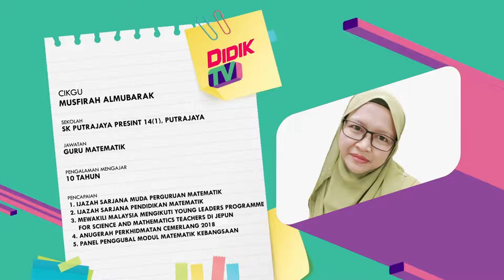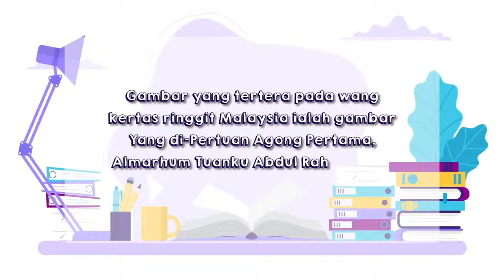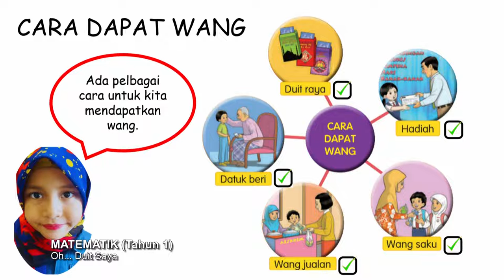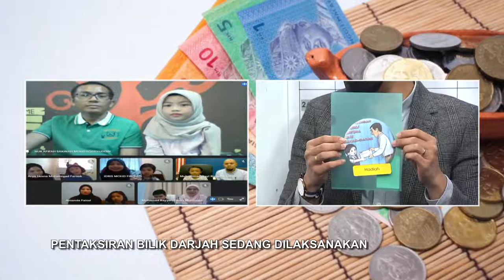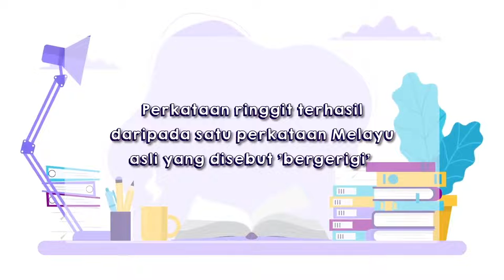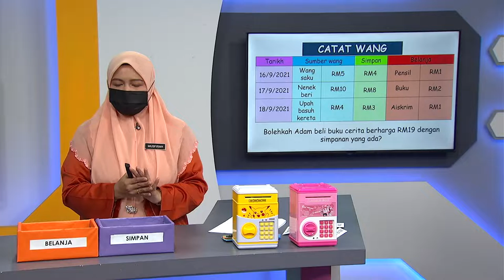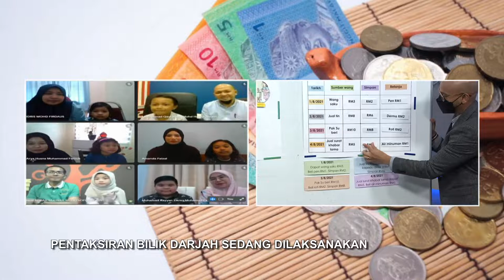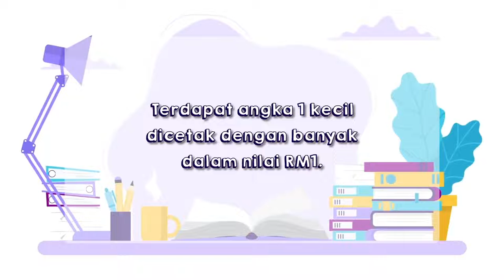DidikTV  Tahap 1 Ep 3 Oh Duit Saya